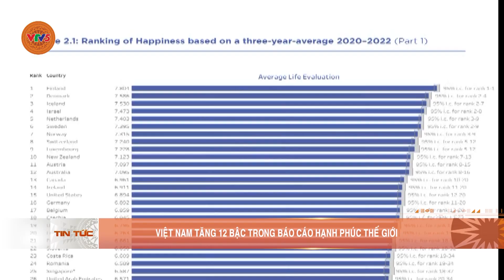VIỆT NAM TĂNG 12 BẬC TRONG BÁO CÁO HẠNH PHÚC THẾ GIỚI | VTV5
Hỗ trợ xã hội, quyền tự do lựa chọn cuộc sống, sự rộng lượng và nhận thức xã hội về tham nhũng của Việt Nam được đánh giá ngày càng tích cực.
Mặt khác, Việt Nam được xếp hạng cao về bình đẳng khi mà khoảng cách giữa một nửa dân số cảm thấy hạnh phúc hơn và nửa dân số ít hạnh phúc hơn rất nhỏ. Ở tiêu chí này, Việt Nam là nước châu Á duy nhất lọt vào top 20 thế giới.